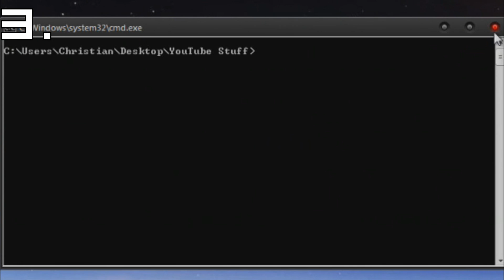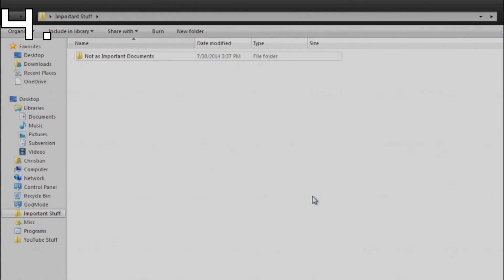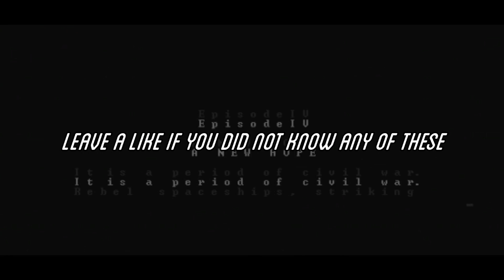Five Cool Windows 7 Features And Easter Eggs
These are 5 of many Features/Easter Eggs in Windows 7.

-EDIT Aug. 8 2020-
Surprised at the amount of views this video has gotten.
Glad some of you liked it and found it informative and cool.
I like tabbing in here and there to see the comments you guys leave, I read each one. Not that I'm active or anything video posting vise.
Thanks for the support you guys have left over the years, I appreciate it. More may be to come, after a 6 year hiatus, I feel like I owe it to the people that checked the video out and liked it.